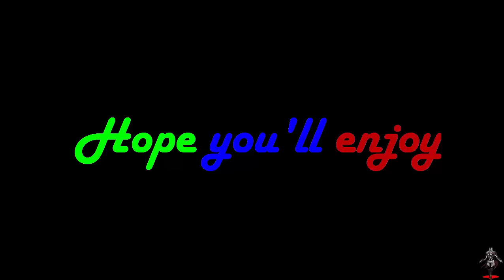7 Years [OFFICIAL MUSIC VIDEO] Jacksepticeye,Markiplier,Pewdiepie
Lukas Graham - 7 Years [OFFICIAL MUSIC VIDEO]